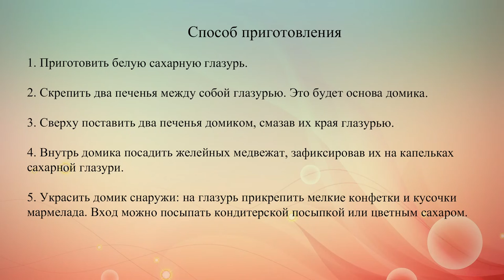Домики из печенья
Красивый, яркий домик из печенья – прекрасная идея к Рождеству. Украсить его можно на свой вкус.